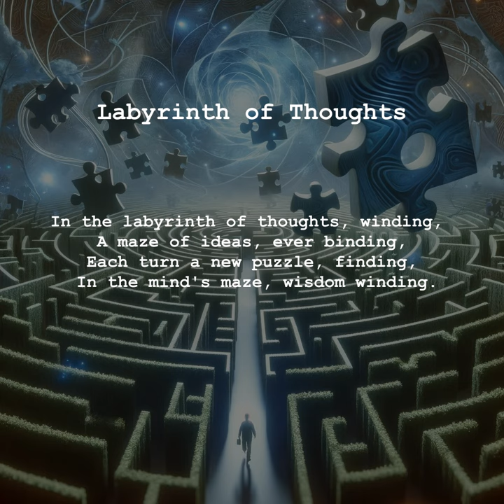Short Poems | Labyrinth of Thoughts - Navigating the Mind's Maze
'Labyrinth of Thoughts' takes you on a journey through the mind's intricate maze, where each turn reveals new puzzles and insights, explored by Infinite Verses AI.